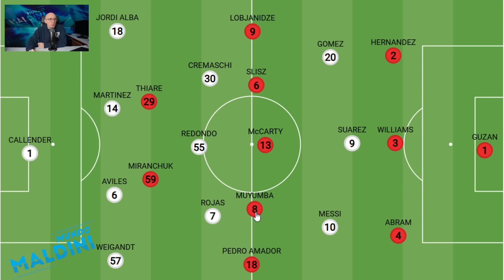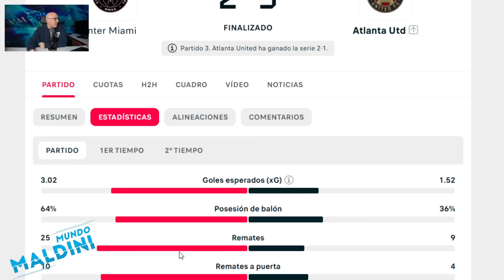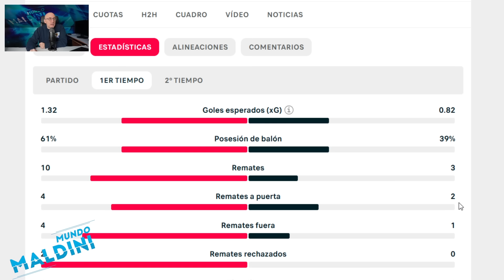MESSI Y SU INTER MIAMI ELIMINADO DE LA MLS ANTE ATLANTA, NOCHE HISTÓRICA. HÉROE GUZAN ¿Y AHORA?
Inter Miami eliminado de la MLS tras perder en un partido histórico ante Atlanta United. Analizamos el partido, la noche heroica de Guzan, el futuro que se abre a Inter Miami ahora, una reflexión general de la MLS y mucho más.
Hazte miembro de Mundo Maldini y accede a videos exclusivos